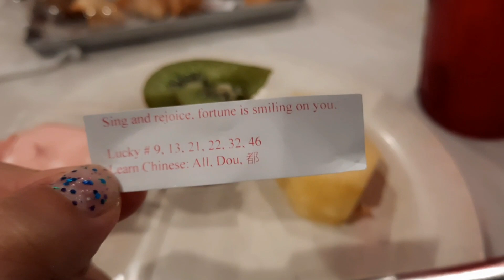Ешьте сколько влезет. 🇺🇲 Шведский стол. 🇺🇲 Предсказание в печеньке.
✅  Оцените это видео Вашим Добрым  👍  Лайком 👍
Помощь каналу.The help channel. (исключительно по вашему желанию)
Надеюсь, что это видео было для вас интересным.